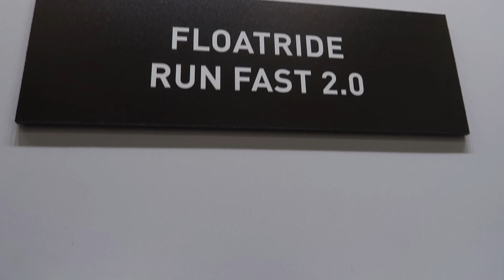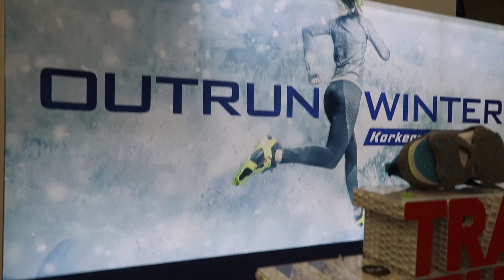THE RUNNING EVENT 2019 - O QUE VOCÊ VAI COMPRAR EM 2020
Quer saber quais serão as novidades do mercado da corrida para 2020? Todos os lançamentos entre marcas de tênis, acessórios e as principais tendências deste mercado! Saiba porque os calçados com placa de carbono vieram para ficar e o que é moderno nos laboratórios das marcas de running mundial.

A Gu Energy tem a melhor reposição energética do mercado!